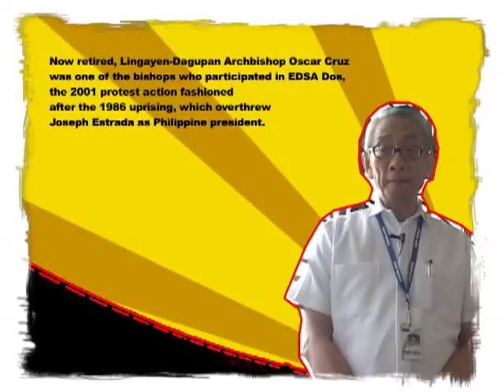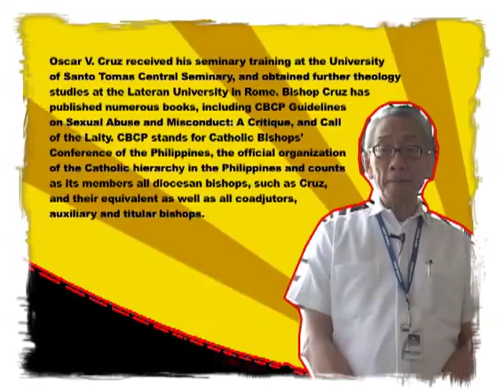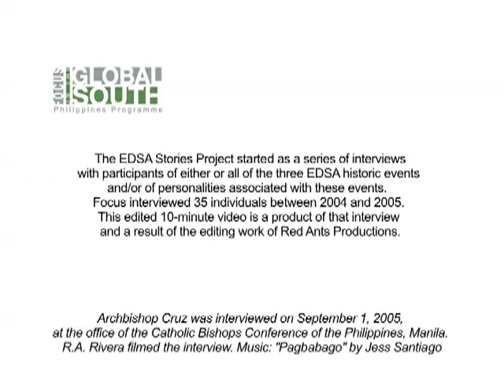Most Rev. Oscar V. Cruz, D.D.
Now retired, Lingayen-Dagupan Archbishop Oscar Cruz was one of the bishops who participated in EDSA Dos, the 2001 protest action fashioned after the 1986 uprising, which overthrew Joseph Estrada as Philippine president.

Oscar V. Cruz received his seminary training at the University of Santo Tomas Central Seminary, and obtained further theology studies at the Lateran University in Rome. Bishop Cruz has published numerous books, including CBCP Guidelines on Sexual Abuse and Misconduct: A Critique, and Call of the Laity. CBCP stands for Catholic Bishops' Conference of the Philippines, the official organization of the Catholic hierarchy in the Philippines and counts as its members all diocesan bishops, such as Cruz, and their equivalent as well as all coadjutors, auxiliary and titular bishops.

Cruz was the first Filipino rector of San Carlos Seminary of the Archdiocese of Manila from 1973 to 1978. He also became auxiliary bishop of Manila (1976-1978) and archbishop of the Archdiocese of San Fernando, 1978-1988. He served as Judicial Vicar of the CBCP National Tribunal of Appeals and Director of the CBCP Legal Office. He was appointed archbishop of Lingayen-Dagupan on July 15, 1991.

Cruz is currently Instructor-Delegate at the CBCP Dispensation Section, Chairman of the Board of CBCP World Corporation, Chairman of the Board of Impact Publication, and Member of the Permanent Council for Synod of Asian Bishops.